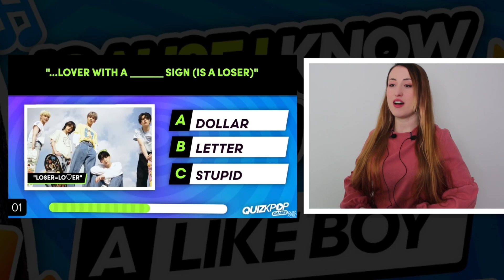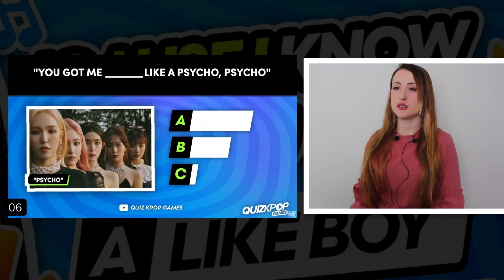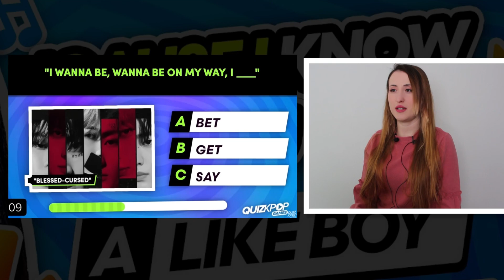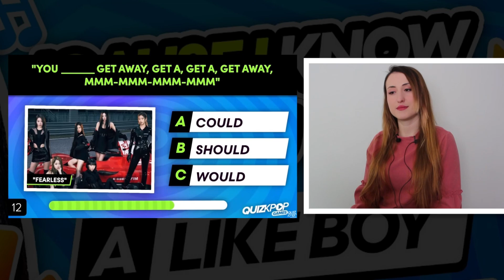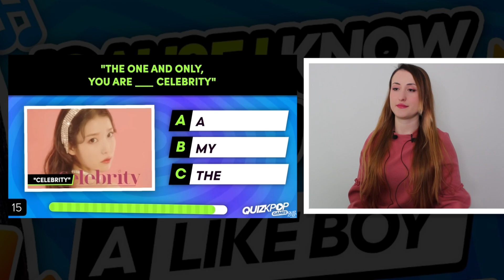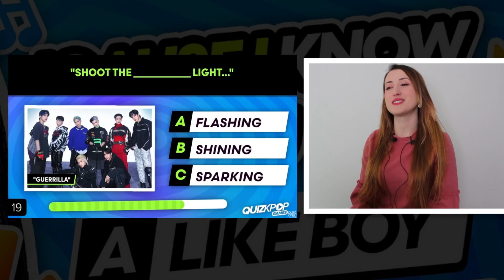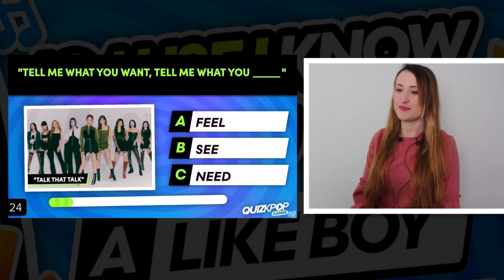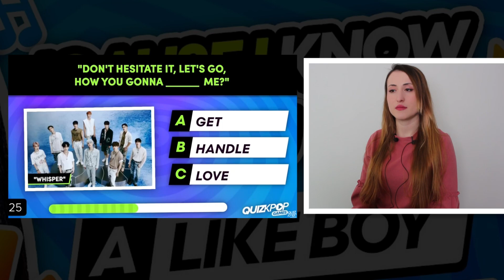KPOP ŞARKILARINDAKİ EKSİK KELİMEYİ BUL! 🤩 | KPOP OYUNU | KPOP GAME - GUESS THE MISSING WORD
Herkese merhaba! Yine çok eğlenceli bir videoyla daha beraberiz. Bu videoda Kpop şarkılarındaki eksik kelimeyi bulma oyunu oynadım.